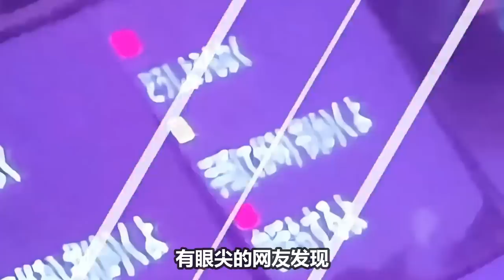【周深】国家大剧院《灯火里的中国》交响乐团彩排！立麦太好听了！这是周深最高国家级别的演出，恭喜周深！